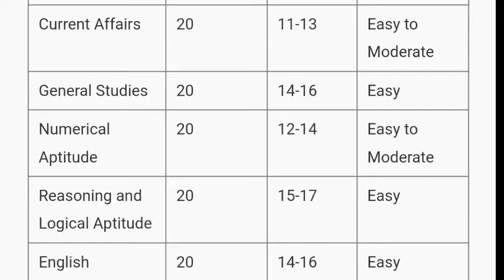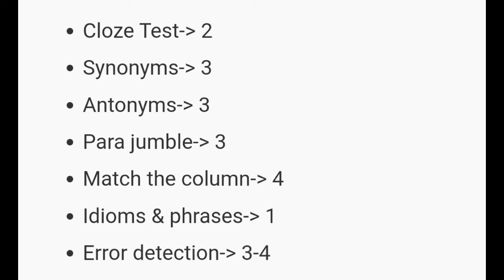IB ACIO Exam Analysis 2023 | 18 January 2024 Shift 2 | IB ACIO Full Details Explained 2023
Is video me ham aapko IB ACIO 2023 exam analysis full details me bat karne vaale hai